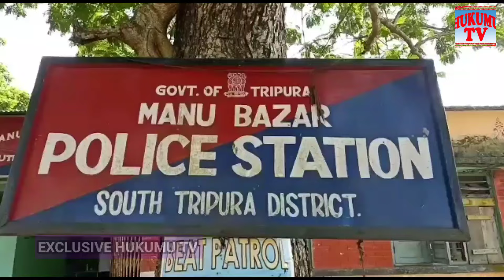Bolero Pickup Malkhung Bai Thuthai Kwlang Jakha Manu Lama O Khoroksa Borok